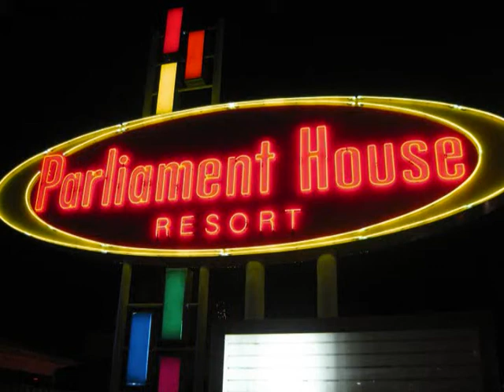Parliament House V June 19, 2nd Show.wmv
TOGA PARTY 2010
Parliament House Resort
410 N OBT
Orlando, FL
32805